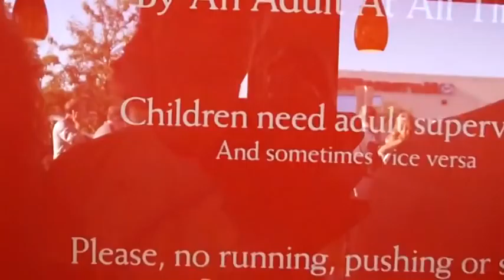DRINKING ITALIAN DRESSING!?? (8.1.12 - Day 93)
Sometimes water doesn't taste good enough.